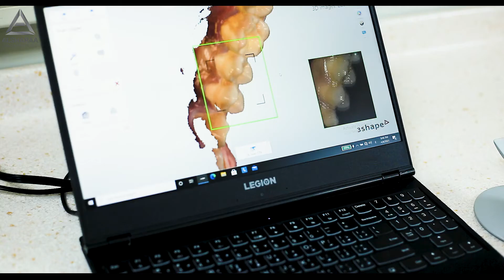3Shape Trios 3 Wireless Pod with Dr.Abdullrahman Al Tomaa in Basra Iraq